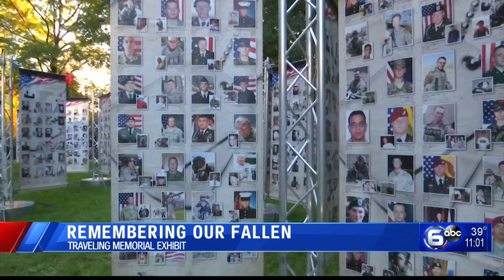Remembering Our Fallen